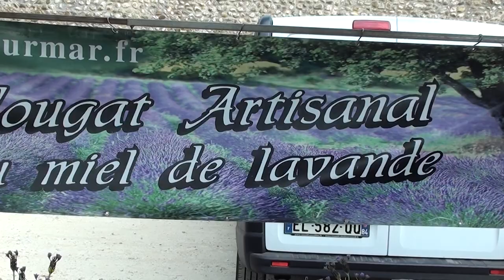Valensole 04 21 juillet 2019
Valensole  21 juillet  2019
fête  de  la  Lavande